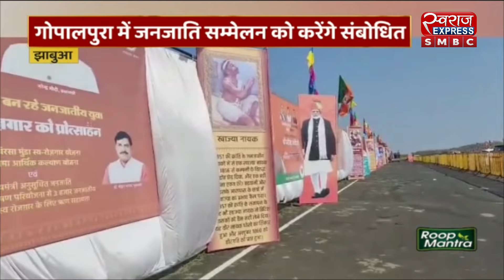SWARAJ SPECIAL : झाबुआ से चुनावी शंखनाद !